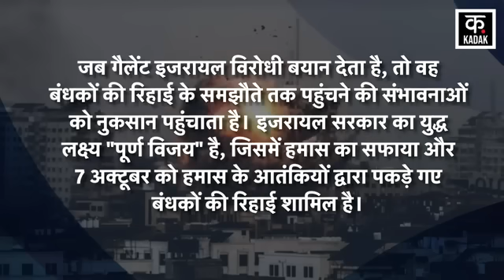Israel Hamas War: हमास पर जीत के Netanyahu के नारे को रक्षा मंत्री Gallant ने कहा बकवास | N18G